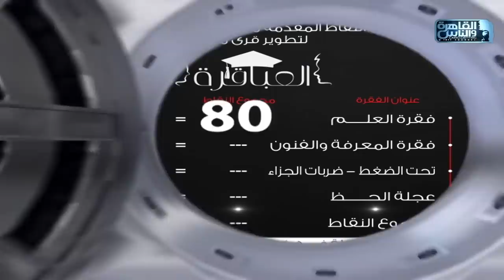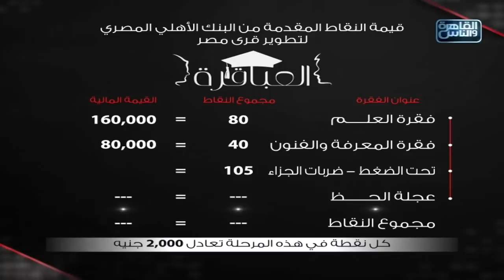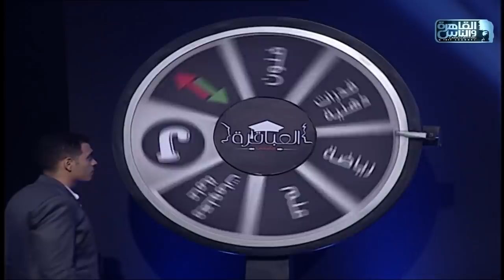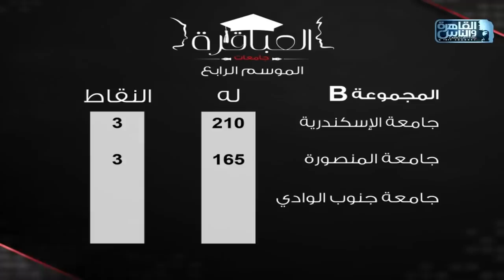العباقرة جامعات | الموسم 4 | جامعة الاسكندرية وجامعة جنوب الوادي | الحلقة 6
العباقرة جامعات الموسم الرابع .. اكتشف ما لا تعرفه

تحت شعار الأولوية للتعليم .. أولادنا مستقبل بلدنا

تردد قناة القاهرة والناس:
(Channel frequency)
١١٧٦٥ أفقي